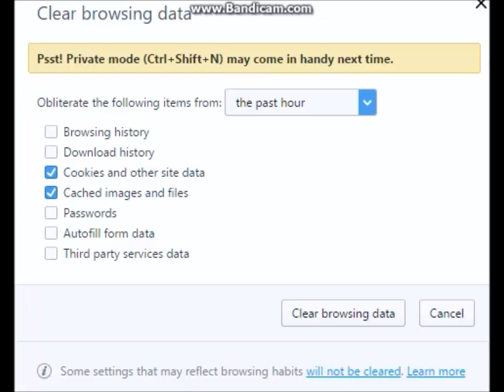how to login out gmail for opera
til google fix gmail